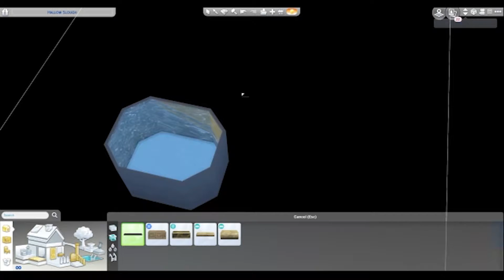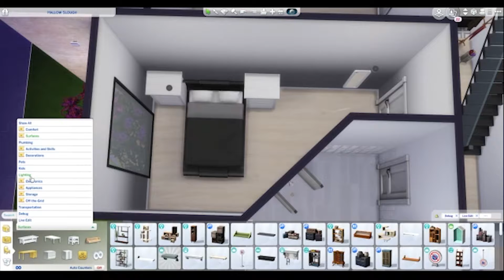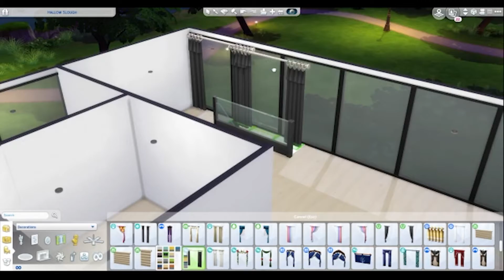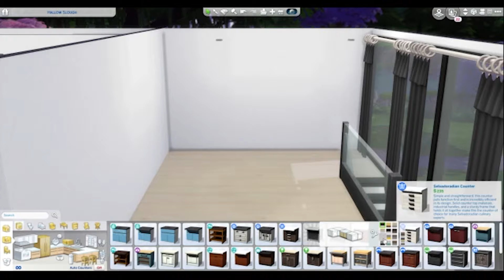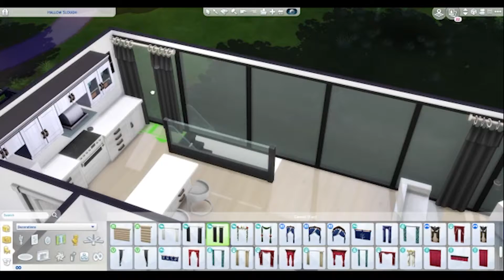Modern Inverted House | Sims 4 Speed Build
A modern house with the living space one the second level, privacy over the windows and a simple garden.